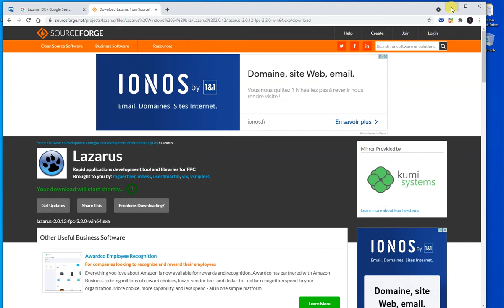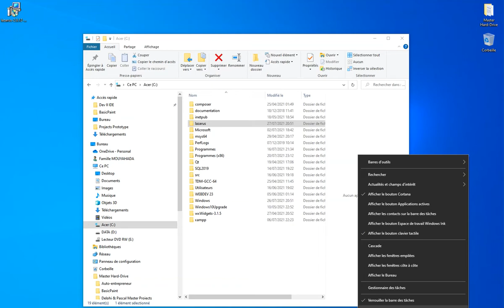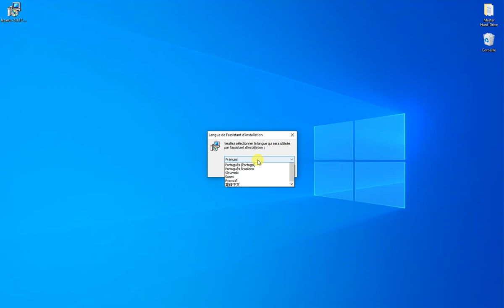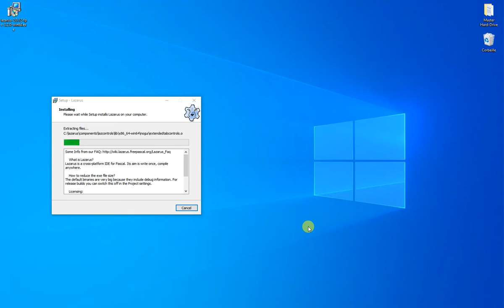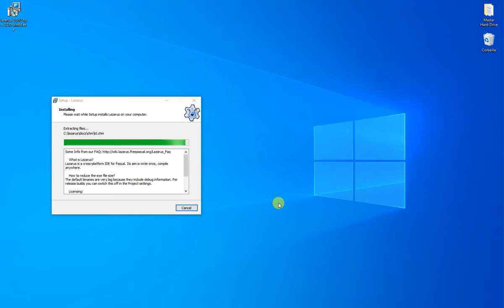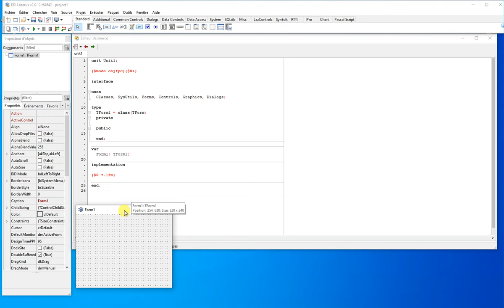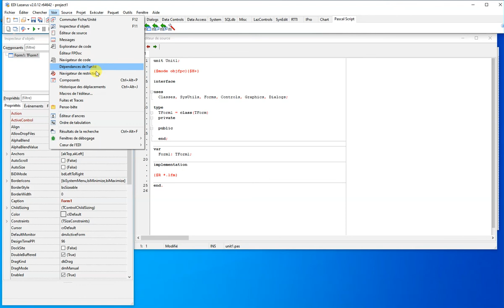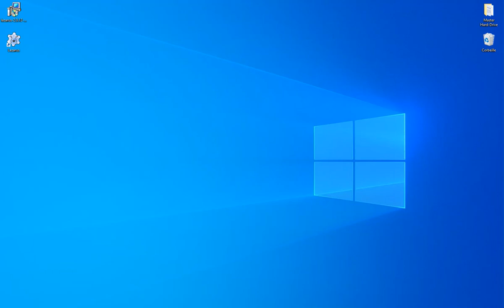1# - Lazarus Tutorial - Installing Lazarus IDE on windows OS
Pascal is an imperative and procedural programming language, designed by Niklaus Wirth as a small, efficient language intended to encourage good programming practices using structured programming and data structuring. It is named in honour of the French mathematician, philosopher and physicist Blaise Pascal.

Based on Wirth's book Algorithms + Data Structures = Programs, Pascal was developed on the pattern of the ALGOL 60 language. Wirth was involved in the process to improve the language as part of the ALGOL X efforts and proposed a version named ALGOL W. This was not accepted, and the ALGOL X process bogged down. In 1968, Wirth decided to abandon the ALGOL X process and further improve ALGOL W, releasing this as Pascal in 1970.

On top of ALGOL's scalars and arrays, Pascal enabled defining complex datatypes and building dynamic and recursive data structures such as lists, trees and graphs. Pascal has strong typing on all objects, which means that one type of data cannot be converted to or interpreted as another without explicit conversions. Unlike C (and most languages in the C-family), Pascal allows nested procedure definitions to any level of depth, and also allows most kinds of definitions and declarations inside subroutines (procedures and functions). A program is thus syntactically similar to a single procedure or function. This is similar to the block structure of ALGOL 60, but restricted from arbitrary block statements to just procedures and functions.

Pascal became very successful in the 1970s, notably on the burgeoning minicomputer market. Compilers were also available for many microcomputers as the field emerged in the late 1970s. It was widely used as a teaching language in university-level programming courses in the 1980s, and also used in production settings for writing commercial software during the same period. It was displaced by the C programming language during the late 1980s and early 1990s as UNIX-based systems became popular, and especially with the release of C++.

A derivative named Object Pascal designed for object-oriented programming was developed in 1985. This was used by Apple Computer and Borland in the late 1980s and later developed into Delphi on the Microsoft Windows platform. Extensions to the Pascal concepts led to the languages Modula-2 and Oberon.